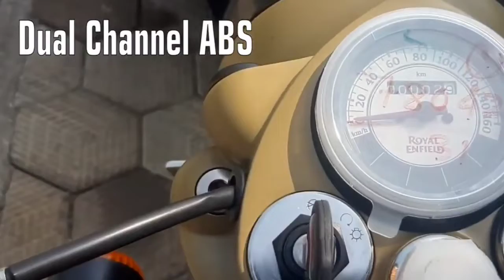Royal Enfield Classic 350 Signals BS6 || Walkaround and review || 2020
Hey guys and welcome back to the channel everyone I hopes you guys are absolutely fine..So, this video is basically about the ROYAL ENFIELD CLASSIC SIGNALS 350.So if you like the video then do SUBSCRIBE the channel.

PRODUCT LINKS:-
1).ZANA BACK SEAT

2.)ALL THE ROYAL ENFIELD GENUINE PARTS AND ACCESSORIES WHICH ARE INSTALLED ON THE BIKE BUYING LINK:-

4.)ADV TRIBE Royal Enfield Interceptor 650 Radiator Guard

5.)NIGHTEYE | Super Bright | Triple Sided | Dual Beam | Waterproof | Plug and Play | Car Headlights Conversion Kit H4 LED Auto Bulb 72W 9000LM 6500K Automobiles Headlamp

6.) VIATERRA Fly Magnetic - Motorcycle Tank Bag with RAINCOVER INCL.

7.foot pegs
AR Skyline Silencer Foot Rest for All Royal Enfield Models

Links:-
Gorillapod:-
ProQTM Gorilla Tripod | Mini Flexible Octopus Tripod | Free Mobile Holder | Heavy Duty Gorillapod - for Mobile Phone, DSLR Camera & GoPro

Boyamic:-

BOYA by-MM1 Universal Cardiod Shotgun Microphone Mini Mic for iOS iPhone 8 8 Plus 7 7 Plus 6 6s Mac iPad Tablet Canon Nikon DSLR Camera Camcorder

Adapter for mic:-
Generic Universal Camera Hot Shoe Flash Stand Adapter with 1/4"- 20 Tripod screw